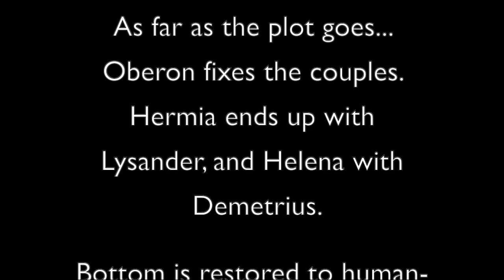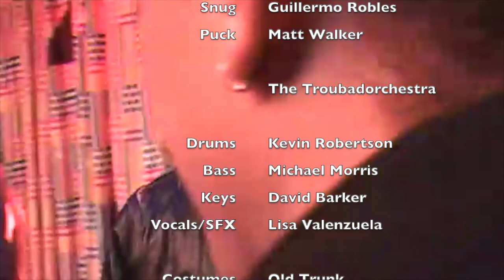A MIDSUMMER SATURDAY NIGHT'S FEVER DREAM!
THE OG MIDSUMMER FROM THE TROUBIES!

Performed at the Falcon Theatre in 2001, Shakespeare's classic tale of star-crossed lovers and fantastical faeries, combined with the soundtrack from Saturday Night Fever!

A delicious disco romp packed with gags, songs, and flips off the trampoline!

Thanks to Eddy Will for preserving these tapes!